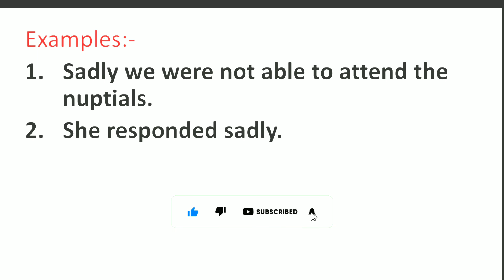Sadly Meaning in Hindi | Sadly ka Matlab kya hota hai | Word Meaning English to Hindi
Sadly Meaning in Hindi | Meaning of Sadly | Sadly का हिंदी में मतलब | English to Hindi vocabulary |

Aaj ki Is Video Me Maine Aapko Sadly Ka Matlab Kya hota hai Hindi mein, Sadly Ka definition or Sadly Word Ke Sentence ka Example ko batlaya hai.